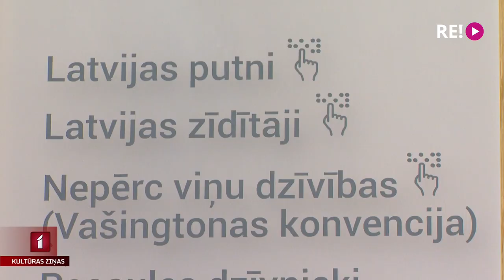Kultūrvietu pieejamība pamazām tiek uzlabota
Tikmēr daudzas kultūrvietas un līdz ar to arī izstādes, koncerti, izrādes, literatūras krājumi un citas vērtības joprojām ir daļēji nesasniedzamas cilvēkiem ar funkcionāliem traucējumiem. Šogad sabiedriskie mediji labdarības maratonā “Dod pieci” pievērš īpašu uzmanību šo cilvēku vajadzībām. Arī Kultūras ziņās šajās dienās par to runāsim. Vispirms skaidrojam, vai kultūrvietas ir ērti pieejamas dažādiem cilvēkiem. Turpina Kristīne Viļuma.